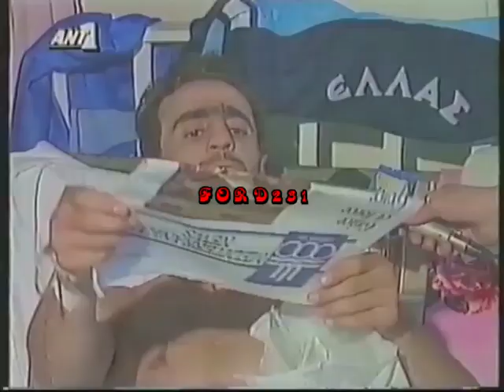TΡΕΙΛΕΡ ΑΝΤ1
Ένα πλούσιο τρέιλερ από τον ΑΝΤ1.